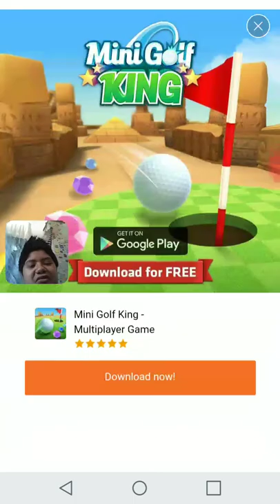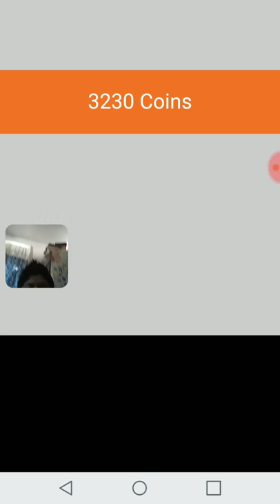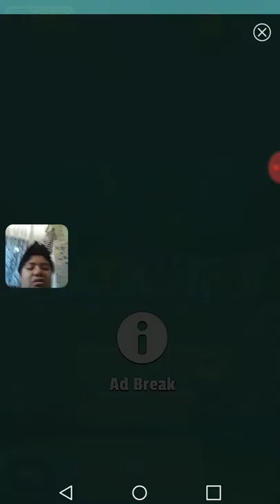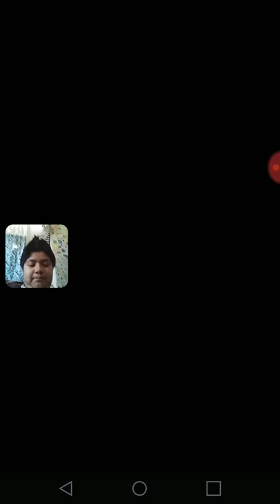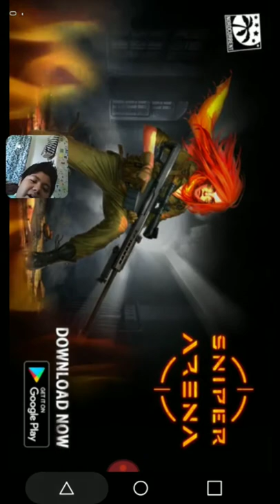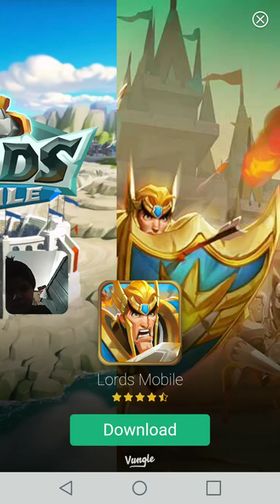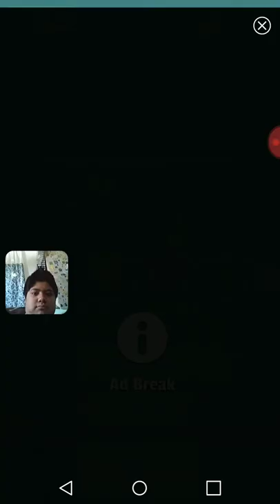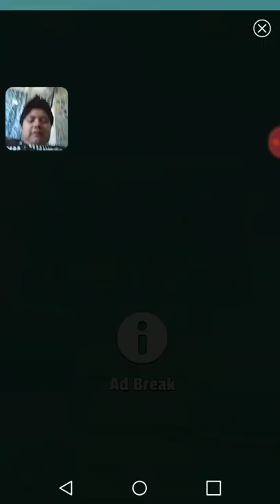A NEW GAME | Flip Master - Ep. #1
esketit

I'll make a Video on how me and my friend Ali found out the way to stop the pop-up-thingy.

oof

Sub 4 more cringe, cancer, and comedy 😉☺😀😎👍🍕🍕🍕🎮